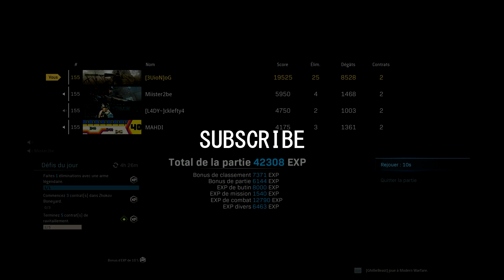WARZONE - CLUTCHED 2 GAMES IN A ROW (25KILLS)